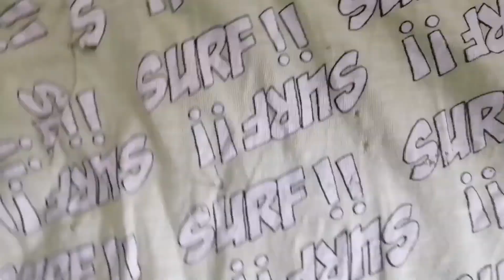ഇനി ഉറുമ്പിന്റെ ശല്യമില്ല ||വളരെ എളുപ്പത്തിൽ തുരത്താം |How to get rid of ants fastly